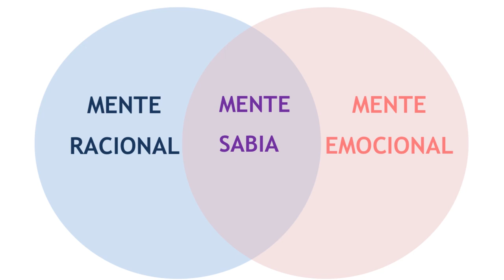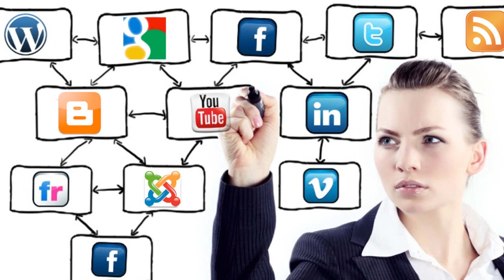Inteligencia Socioemocional/Inteligencia Emocional/20210901-CE2021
Inteligencia Socioemocional/Inteligencia Emocional/Conductor: Janeth Arely Márquez Flores. Fecha de Emisión: 1de Septiembre del 2021. Este y otros programas los pueden ver en: Producciones con fines educativos a cargo del Lic. Ernesto Gutiérrez Garcés - Director General de Educación Secundaria Técnica en la CDMX.